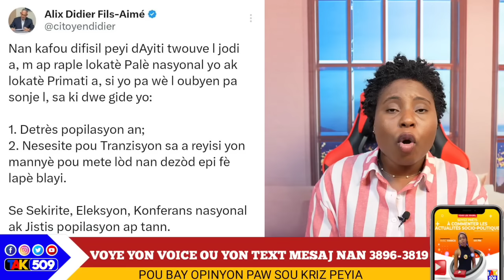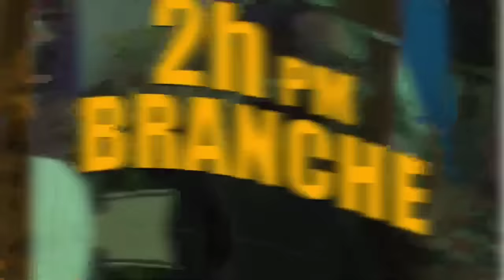Nouvo PM nan Pale..CPT Chante Vèy Garry Conille..Gang Viv Ansanm Tire Sou Avyon Nan Epòt la/ Yanick